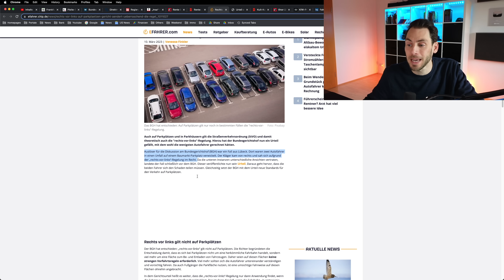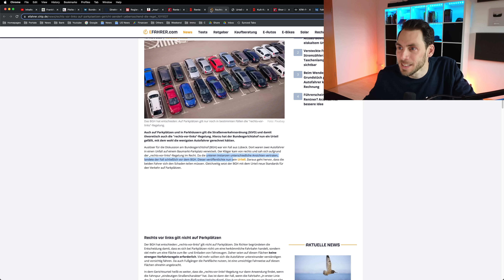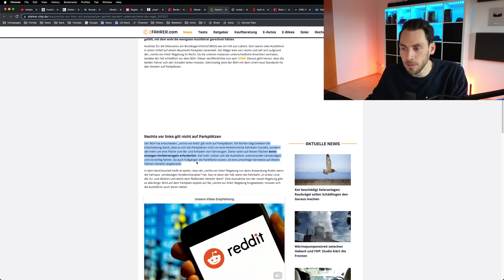Unfassbar: Rechts vor Links gilt NICHT auf Parkplätzen